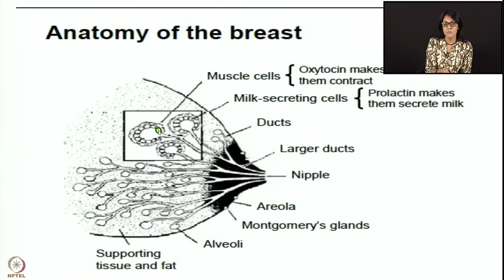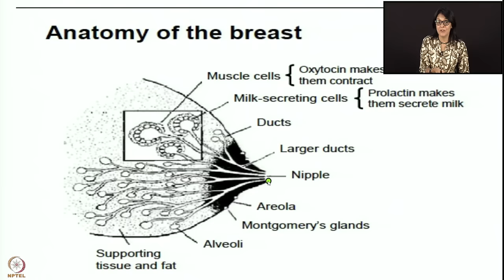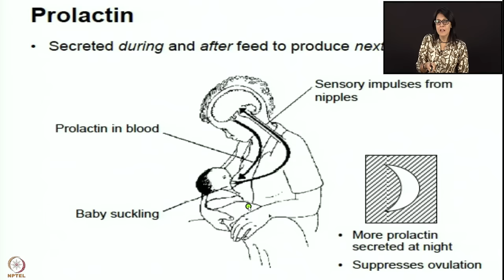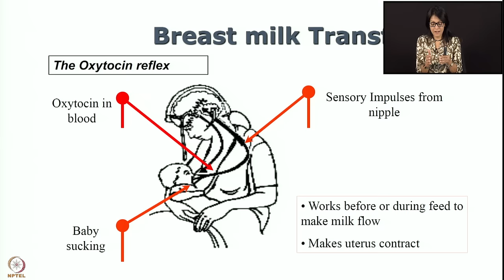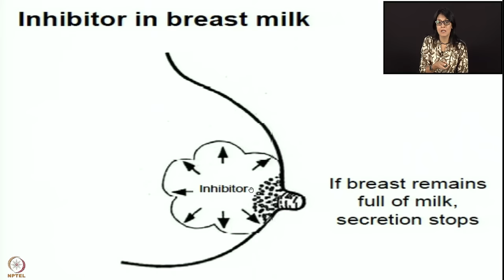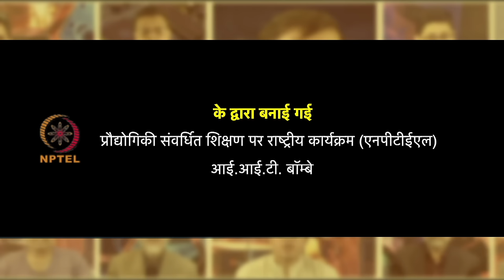सप्ताह 5 : पहला लेक्चर : स्तनपान का विज्ञान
पहला लेक्चर : स्तनपान का विज्ञान